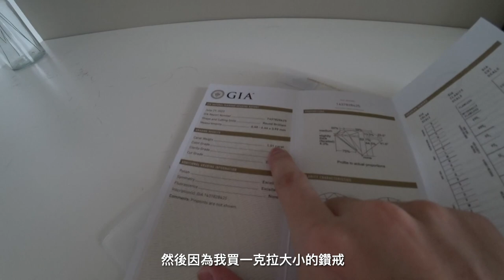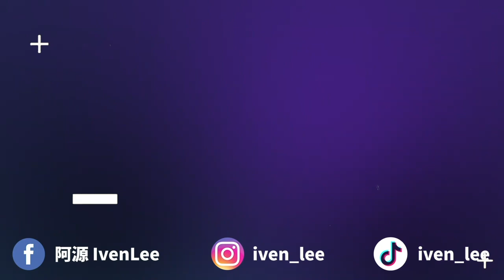終於來到這一天！籌備求婚 & 買鑽戒 & 安排私人飛機過程全記錄！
阿源官方品牌👇🏼

👕 dcmb. 服飾品牌

✅ 我的Instagram：iven_lee
✅ 我的小紅書：iven_lee
✅ 我的Tiktok：iven_lee
✅ 抖音號：ivenfreestyle